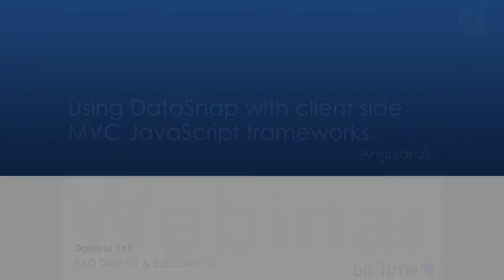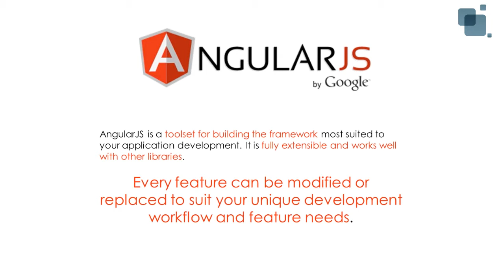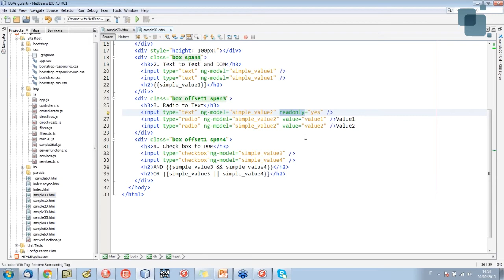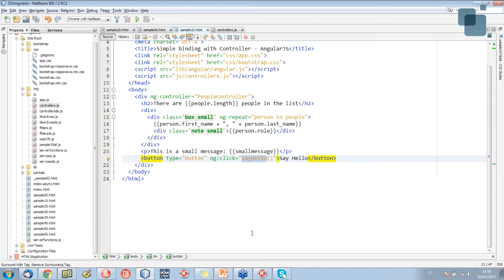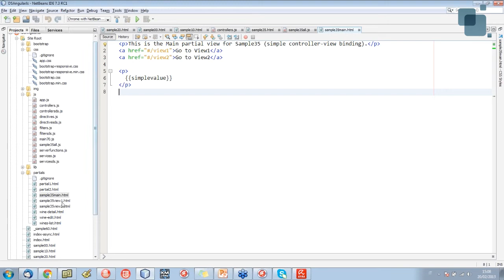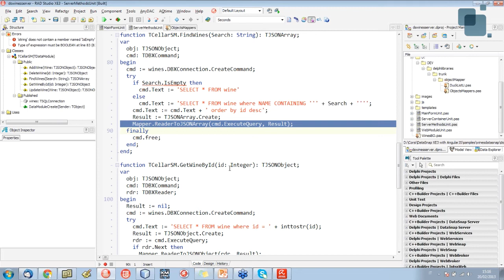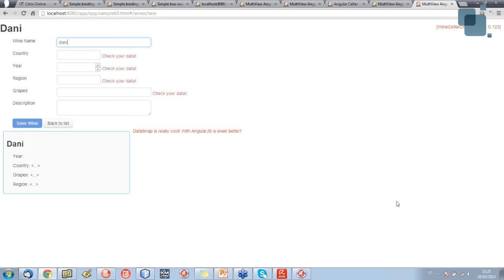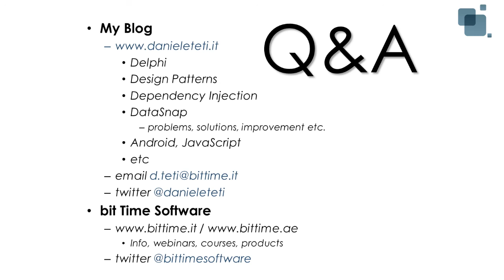Using DataSnap with client side MVC JavaScript frameworks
I framework javascript client-side basati su MVC permettono agli sviluppatori di organizzare meglio il proprio codice. Il pattern MVC separa le responsabilità dell'applicazione client in tre parti ben note: Model, View e Controller. In questa sessione Daniele Teti mostrerà come integrare un framework javascript basato su MVC con un server DataSnap scritto con Delphi (o C + + Builder).